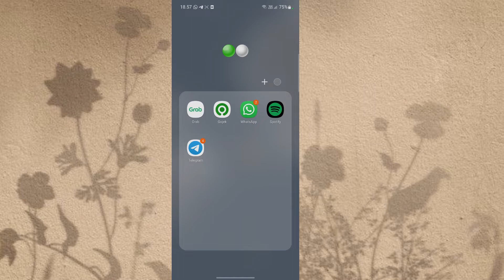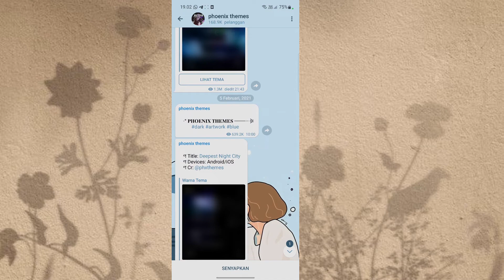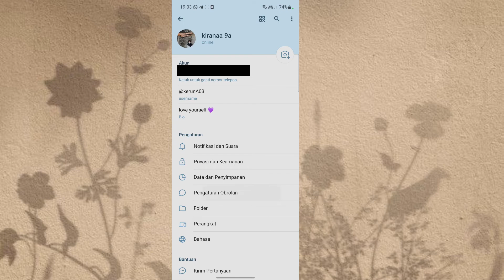CARA MENGUBAH TEMA TELEGRAM ANDROID JADI AESTHETIC! | HOW TO CHANGE TELEGRAM THEME TO BE AESTHETIC🍒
𝙬𝙚𝙡𝙘𝙤𝙢𝙚 𝙩𝙤 𝙢𝙮 𝙙𝙚𝙨𝙘𝙧𝙞𝙥𝙩𝙞𝙤𝙣 ʕ•́ᴥ•̀ʔっ

𝐟𝐚𝐪 (─‿‿─)
my name? kiran
my nationality? indonesia ~🇮🇩
my laptop? macbook pro
my software edit? filmora 11